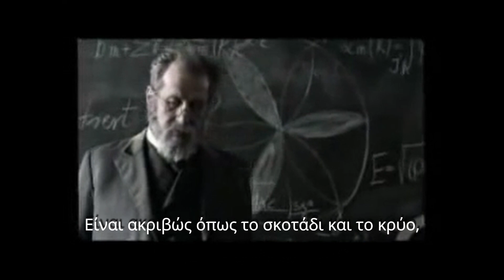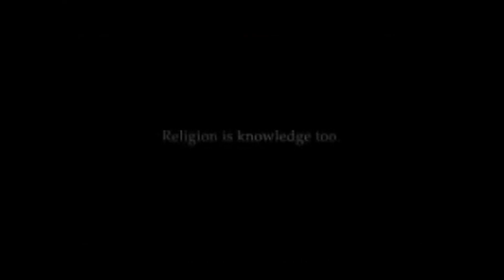Μπορώ να σας αποδείξω ότι δεν υπάρχει Θεός